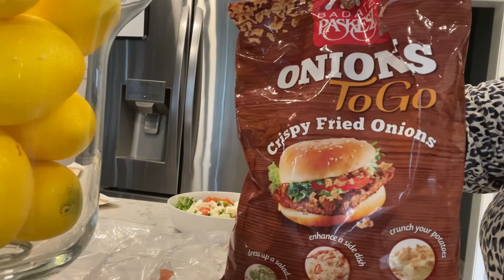PAN SEARED SALMON |GARDEN SALAD| COOK WITH ME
UPLOADS TWICE A WEEK VLOGS ON TUESDAYS AND CONTENT ON FRIDAYS

HEYYY YALL HERE IS MY DELICIOUS VERY HEALTHY PAN SEARED SALMON GARDEN SALAD. IF YOU LOVE SALMON PLEASE TRY MY FAVORITE RECIPE 😋

WILD CAUGHT SALMON SEASONED WITH LEMON PEPER & ADOBE (BLUE CAP)
ROMAINE LETTUCE
BOILED EGGS
TOMATOES
RED ONIONS
CUCMBERS
FETA CHEESE
RAW BROCCOLLI FLORETS
RASPBERRY CRANBERRY WALNUT FRISCO
CRISPY FRIED ONIONS
THOUSAND ISLAND DRESSING